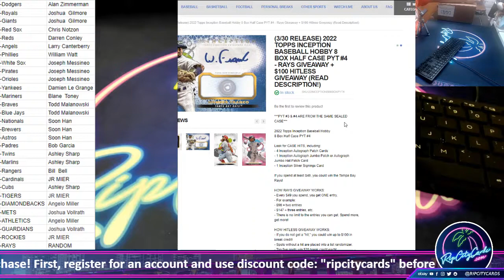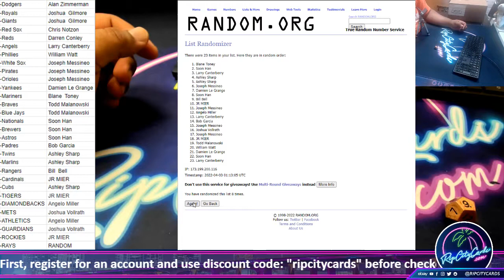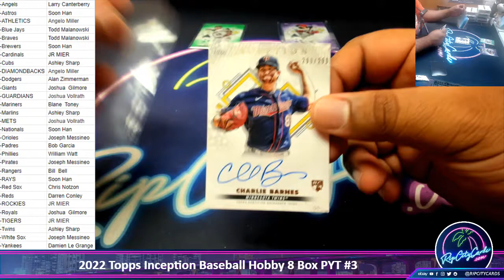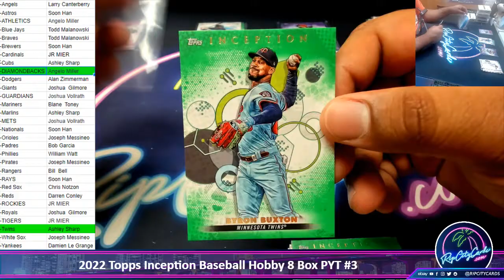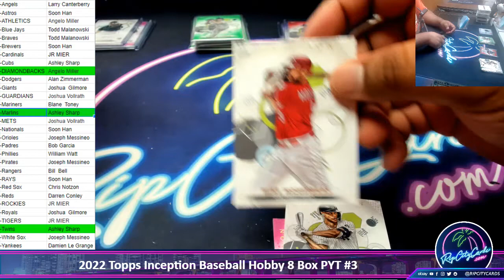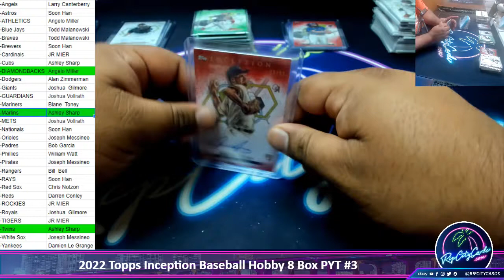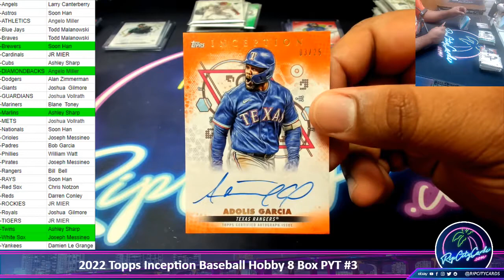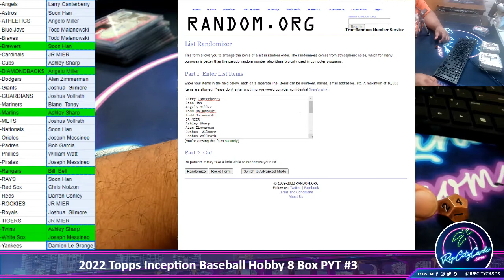2022 Topps Inception Baseball Hobby 8 Box PYT #3